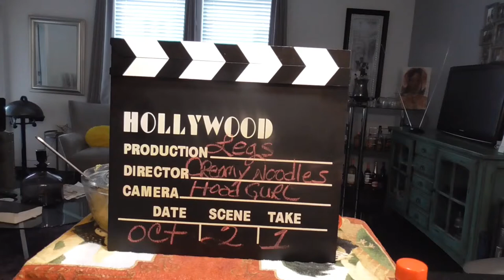Good ole Creamy Noodles. Come on over. Thoughts of moving to Mexico